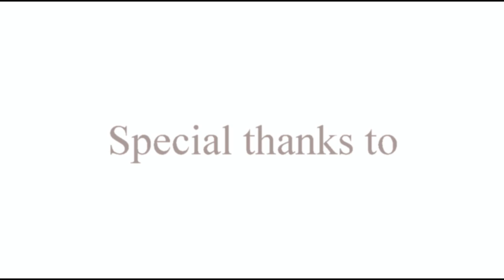Israel Truth Week 2012 - Part 5 - Stuart Laughton - Never Again Group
This is the fifth of 12 videos chronicling the Israel Truth Week Conference which was held in London, Ontario on March 21, 2012. Stuart Laughton of the Never Again Group - Top 10 Reasons "Israel Apartheid" is an Insult to Your Intelligence."

Listen to Just Right on shortwave on WBCQ in North America and Channel 292 in Europe.

The views expressed are those of the participants.

This video was produced by Just Right Media which holds the copyright.